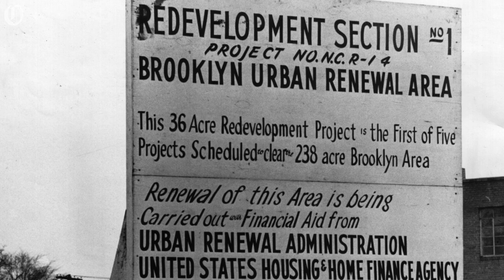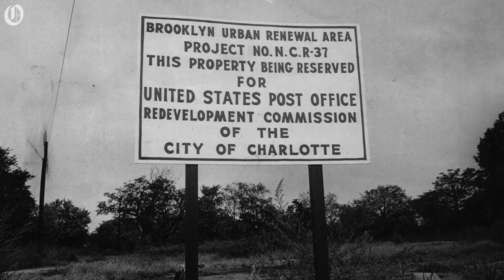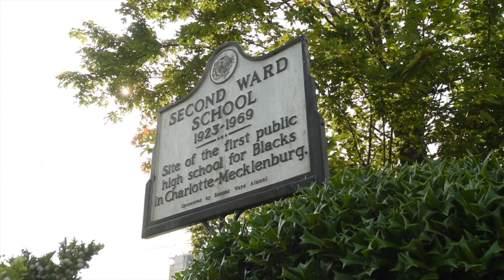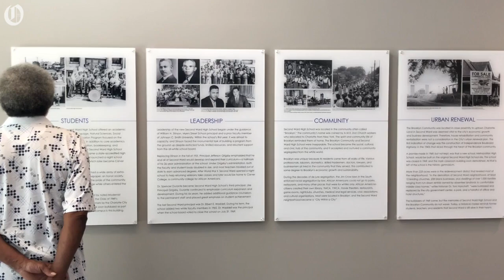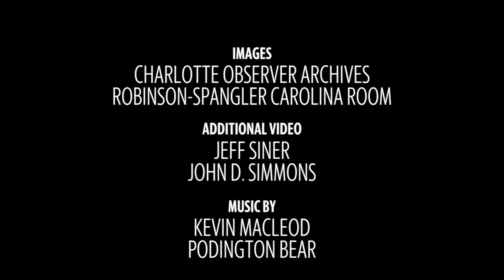Brooklyn: How a black community was erased from uptown Charlotte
The Charlotte Observer takes a look at a black community that was erased from Charlotte's uptown area due to Urban Renewal. Plans to develop the area with apartments and stores  have been controversial due to the history.

Video by: Stephanie Bunao, Matt Walsh and Reed Klass/ The Charlotte Observer